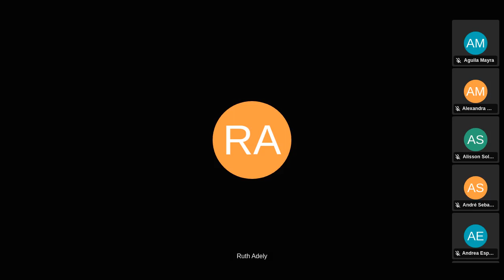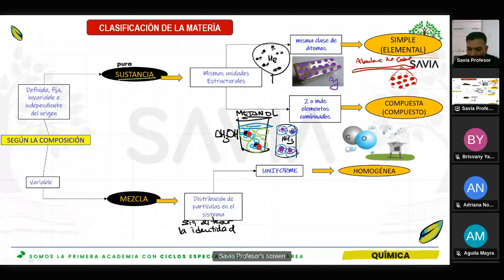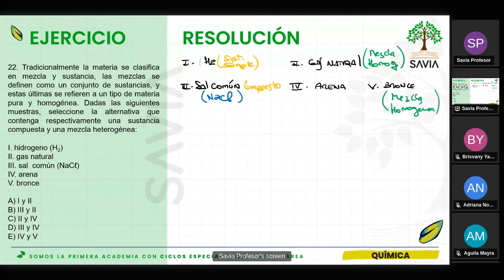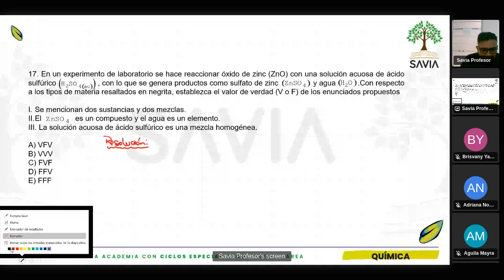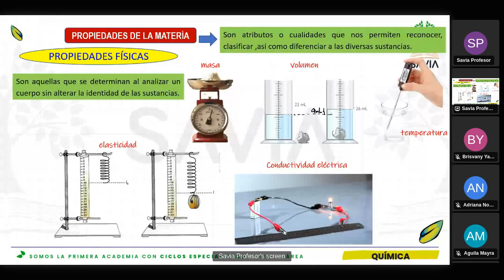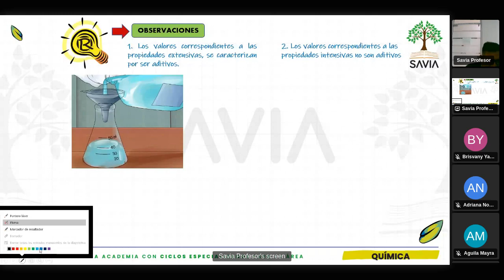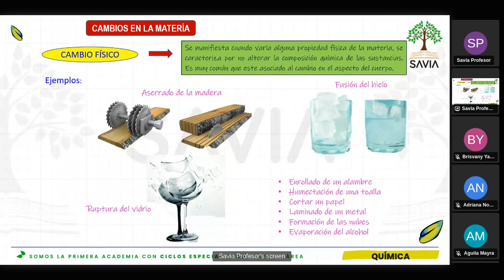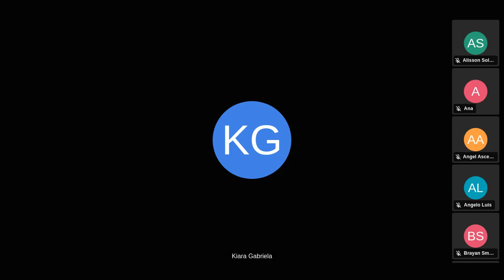SAVIA - QUÍMICA - Semana 01 - San Marcos Ciclo 2024 -II (ABC) Sesión II